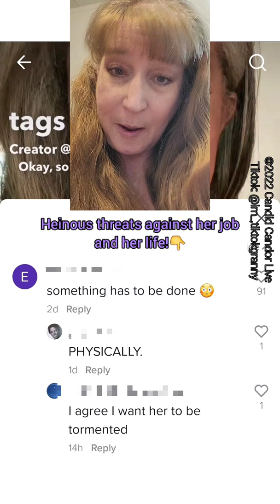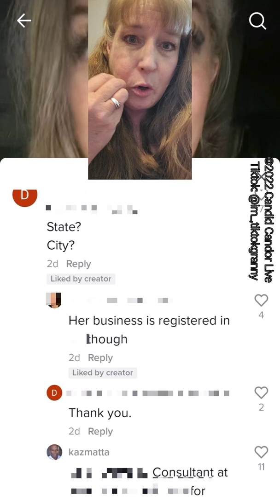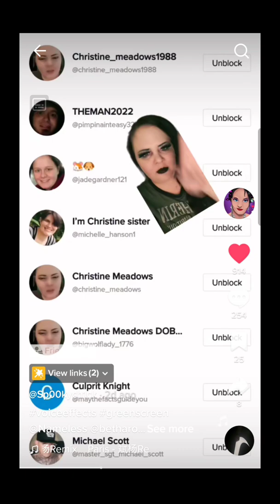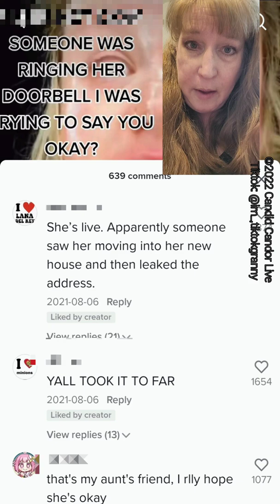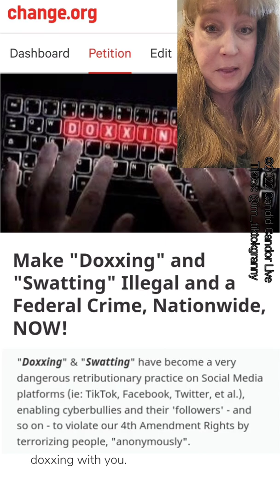*tap vid for full view* Doxxing Swatting MUST BE STOPPED & made FED. CRIMES, NOW! Sign petition! 👇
Doxxing & Swatting MUST be made Federal Crimes, NOW! 1000's of people are being hurt, DAILY, including kids!

SPECIAL THANKS TO:
My journalism mentor:
JAG Advocacy Journalism
SpookyChick:
for their advice & permission to use their relevant content &/or stories.